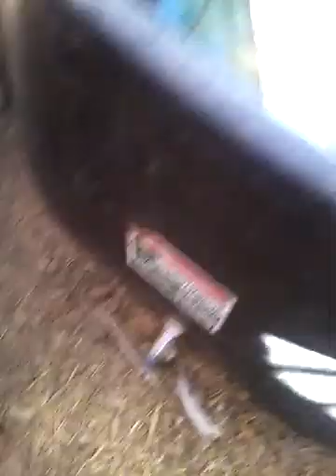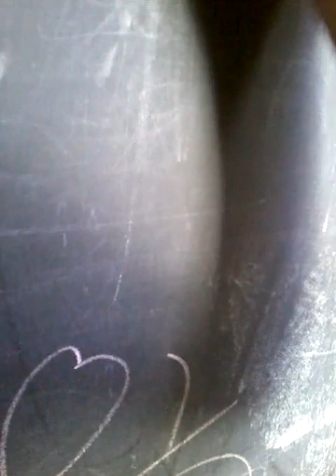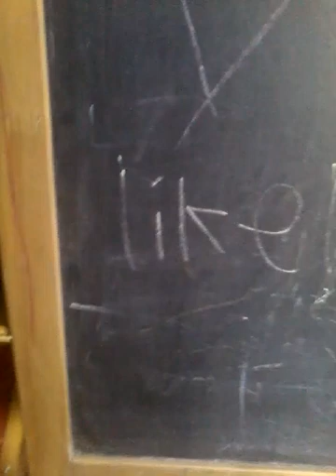More eggs. A pool? That chicc girl is awake! hens dust bathing. Bigger cilantro